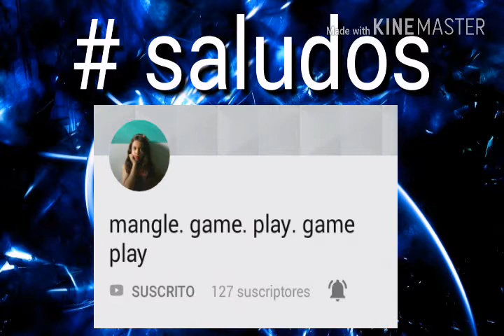Especial 600 suscriptores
espero que estes dega un grandioso liken no olvides comen y compartir el video

Gracias por estos 600 suscriptores